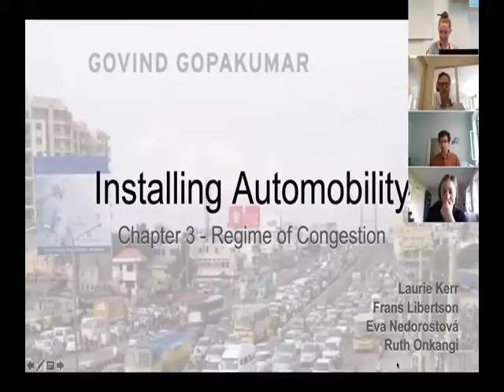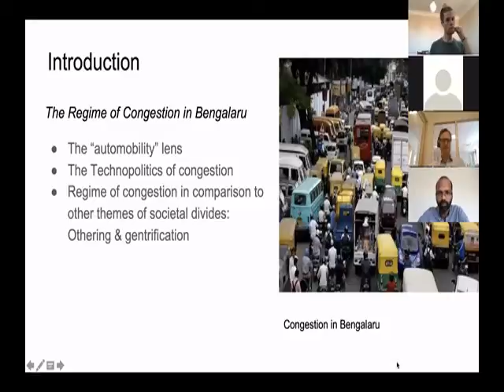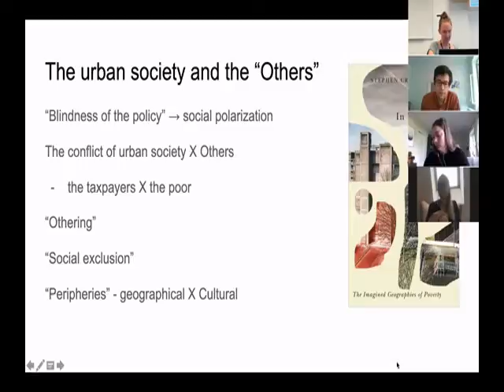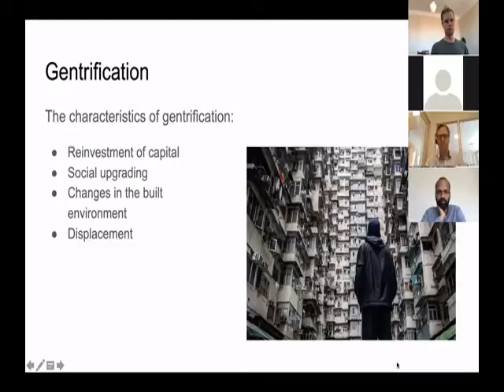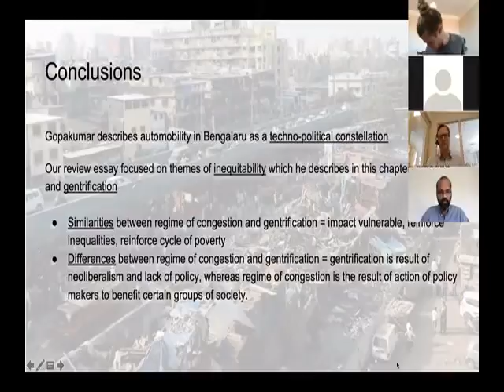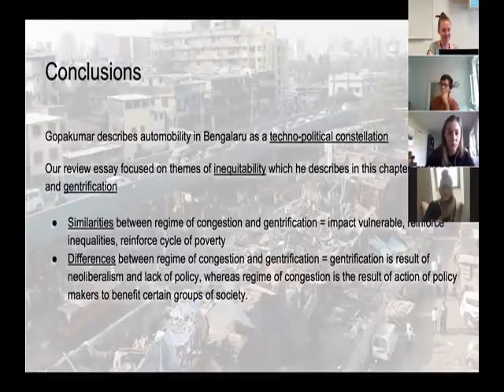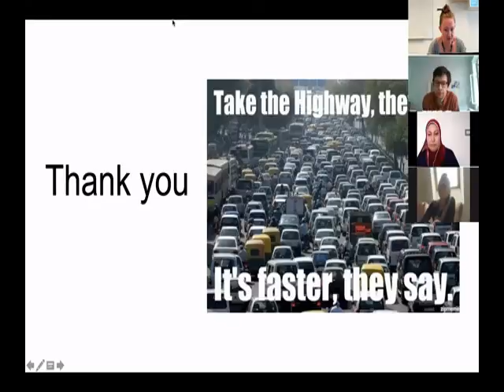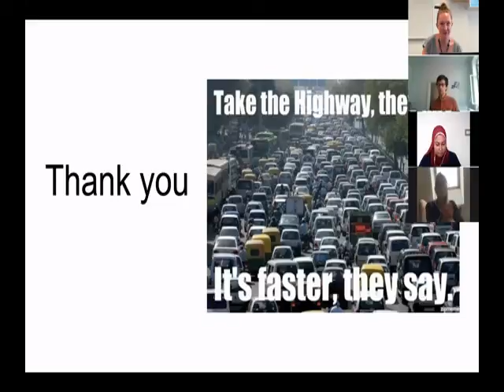Book Review: Working group 2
This presentation is part of the Bergen Summer Research School PhD course: Cities in Climate and Energy Transformations. The full materials for the course including the workshop directions and questions are available